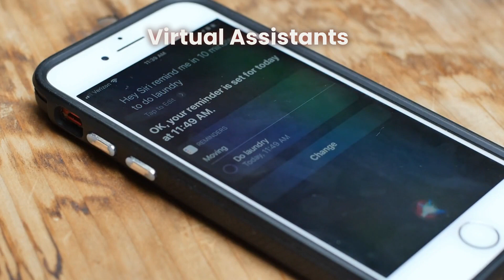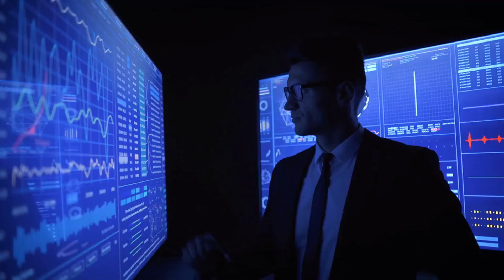What is Artificial Intelligence? AI Among Us.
What is Artificial Intelligence?  AI is already in our everyday lives!

AI stands for artificial intelligence, and it refers to the ability of machines to mimic human cognitive functions such as learning, reasoning, and problem-solving.

AI technologies use algorithms, statistical models, and large amounts of data to make predictions, identify patterns, and make decisions. Some common examples of AI applications include speech recognition, natural language processing, computer vision, and robotics.

AI is a rapidly growing field with the potential to transform many aspects of society, from healthcare and transportation to finance and entertainment.

AI is a technology that helps machines act smarter and more independently, and it can potentially transform many areas of our lives.